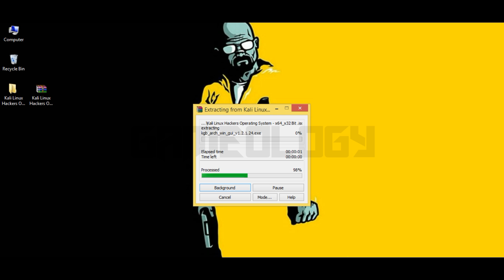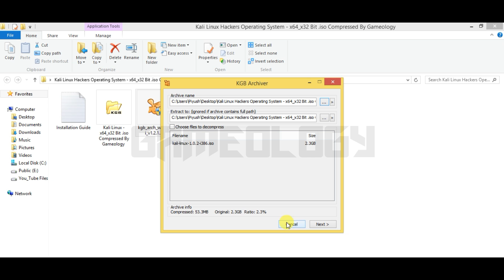Latest Kali Linux iso Boot File For Both 32Bit & 64 Bit PC - (Latest Version) | Kali Linux .iso 2022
How to get Operating System Kali Linux in 50MB Low Size for Both 32-64 Bit .iso File Fully Upgraded & Updated 2022